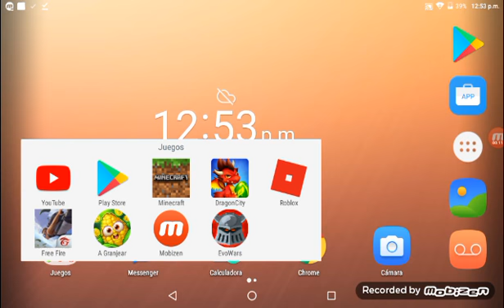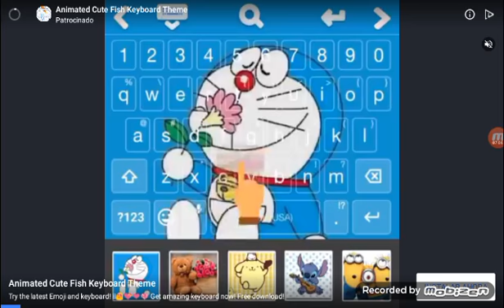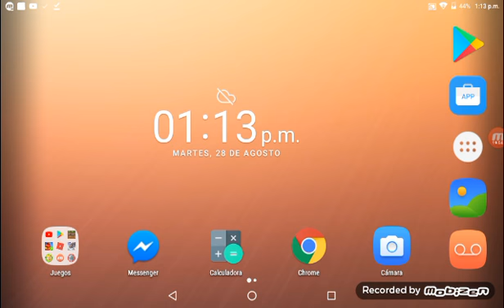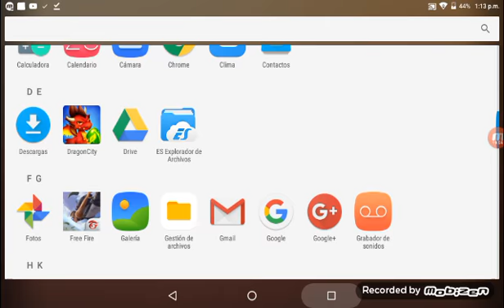Jugando ovawars de Thiago Marin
Jugando ovawars